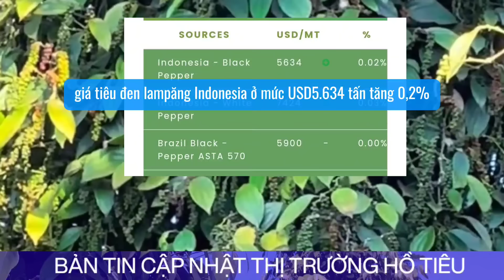Giá tiêu hôm nay ngày 5/6/2024 tăng tiếp ở một số địa phương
giá tiêu ngày 5 tháng 6 năm 2024 tăng tiếp ở một số địa phương